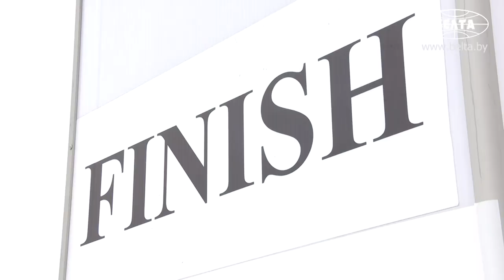Команда Президента Беларуси победила в эстафете на "Минской лыжне"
Команда Президента Беларуси Александра Лукашенко победила в эстафетной гонке спортивного праздника "Минская лыжня - 2019".